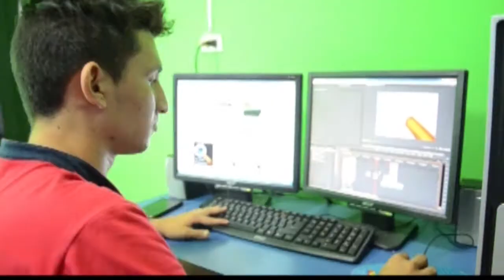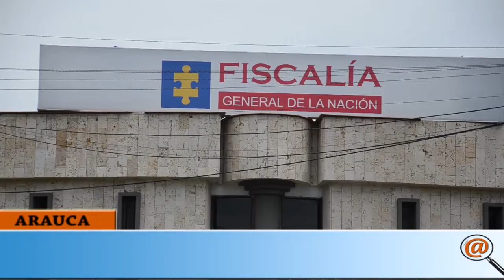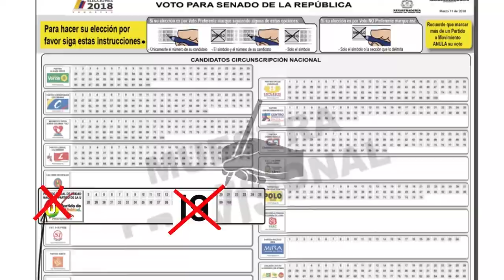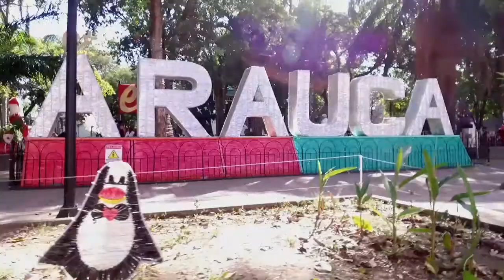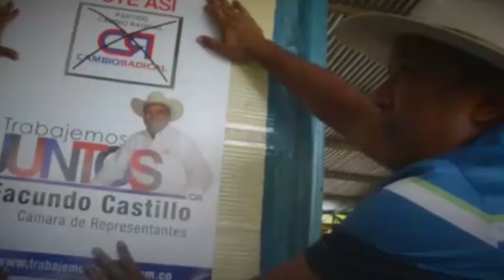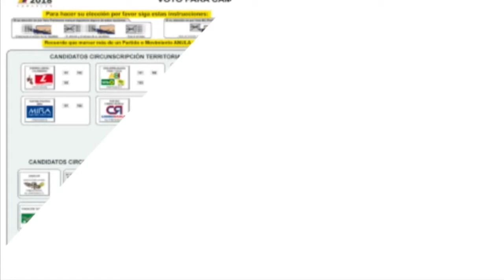NOTICIERO LA LUPA ARAUCANA 09 FEBRERO 2018